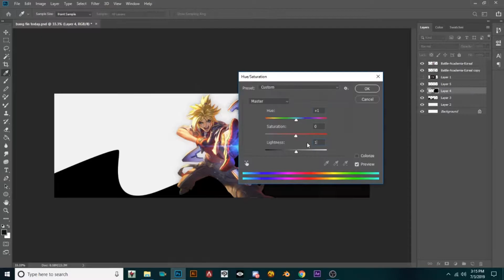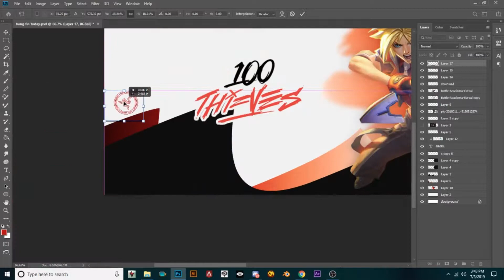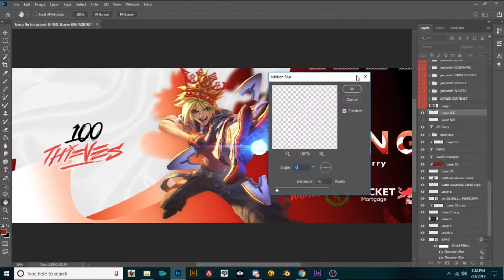SpeedArt for Ezreal Esports Banner for Bang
song 17 by Zhavia